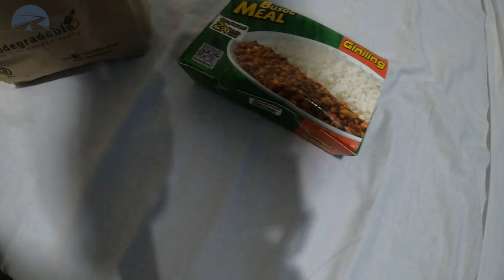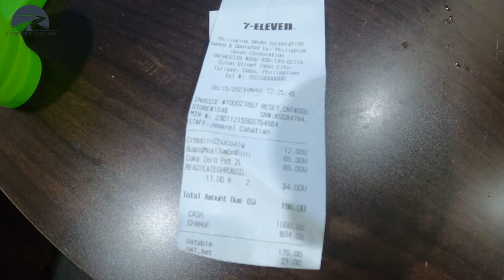JEDZENIE NA CEBU FILIPINY I HOTEL ZA 1000 PESO day 2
Co w dzisiejszym odcinku:
- wspaniały luksusowy hotel na Cebu
- przepyszne jedzenie w kartonie
- i jedziemy na Siquijor

Filipiny to destynacja o której marzy każdy. Są chyba nawet przed Tajlandią jeżeli chodzi o wizytówkę Raju. Zapraszam Was do odwiedzenia ze mną tego kraju. I jak to na moich filmach, będzie inaczej niż u innych. Czyli bez ściemy i bez koloryzowania, bez udawania i bez zachwalania. Tylko szczera prawda i rzeczywistość. Praktyczne wskazówki, porady i prawdziwe obserwacje, zapraszam!

OBSERWUJ MNIE PO WIĘCEJ!

Dzięki za oglądanie! Do zobaczenia wkrótce!